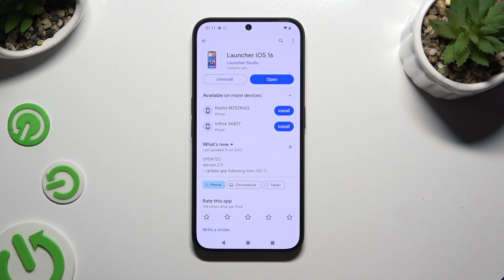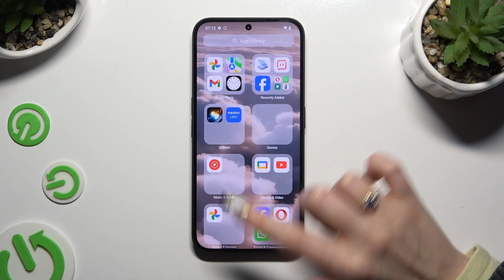How to Install the iOS System Launcher on NOTHING Phone 2a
Transform the interface of your NOTHING Phone 2a into an iOS-inspired design with the Launcher iOS app. This video tutorial guides you through the process of applying the iOS system launcher to your Android device, offering a seamless and intuitive user experience reminiscent of Apple's iOS. Learn how to customize your home screen, app icons, and more, bringing the sleek and elegant iOS look to your NOTHING Phone 2a effortlessly.

How to install the iPhone system theme on NOTHING Phone 2a? How to set a custom system launcher on NOTHING Phone 2a? How to apply the iOS device theme on NOTHING Phone 2a?